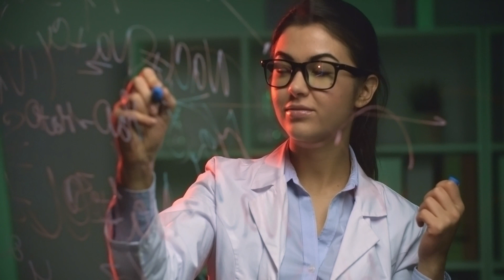Nebeškoskop za mesec september 🌠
🌠  Cristy sem ti tokrat pripravila Nebeškoskop za september. 🌠

🌠 Le-ta ta mesec odgovori na sledeče ... kaj so tvoji vzorci, ki si jih je duša zadala obdelovati?

🌠 Zelo pomembna sporočila po tvojem astrološkem znamenju, ki jih ne gre zamuditi!

📩  In dovoli mi, če po Nebeškoskopu ugotoviš, da rabiš pomoč pri razreševanju vzorcev ...  da te po koncu retrogradnega Merkurja, ki bo odprl vse, kar ne deluje, popeljem na pot razumevanja in gradnje tebe. To je idealen čas. Kajti ko bova vse naredila skupaj prav, potem bo tvoje življenje lepo. In ti boš v redu.

S tečajem začenjam 2.10. Si z mano?

Kaj bom s teboj delala na tečaju:

🤍 1. Zdravljenje preteklosti in notranjega otroka
🤍 2. Odkrival(-a) boš, zakaj se ti lekcije ponavljajo ali zakaj imaš težke odnose.
🤍 3. S teboj bom delala posebno tehniko odvezovanja od toksičnih energij in ljudi.
🤍 4. Pomagala ti bom, da se ponovno vzljubiš.
🤍 5. Pogledava, ali te morda ne mučijo dodatno še prejšnja življenja
🤍 6. Pomagam ti povečati dotok obilja in dobrega.

Je čas zate? Verjamem, da seveda. 🪔

Tečaj najdeš tukaj 🔰